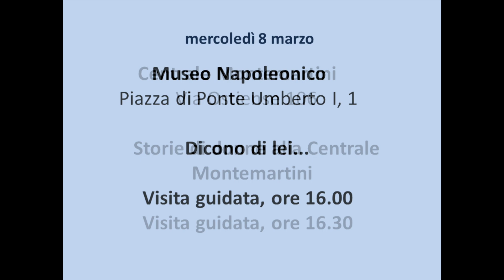💐 Giornata internazionale della donna Video Lis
💐 Giornata internazionale della donna: mercoledì 8 marzo la @Sovrintendenza Capitolina ai Beni Culturali propone quattro appuntamenti gratuiti nei musei di Roma con interprete LIS alla scoperta di affascinati figure femminili del passato.

📞 Prenotazione allo 060608 (tutti i giorni ore 9-19).

💻 Le persone sorde possono prenotare anche tramite il servizio multimediale gratuito CGS Comunicazione Globale per Sordi di Roma Capitale (lun-ven ore 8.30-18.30, sab 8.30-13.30)

Scopri gli appuntamenti ⬇️📺